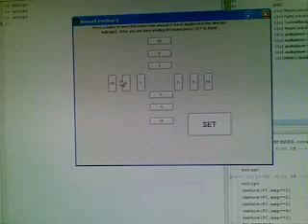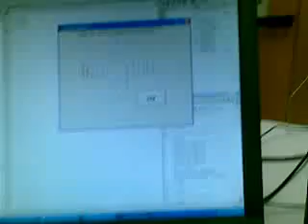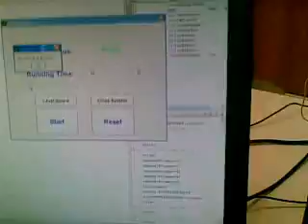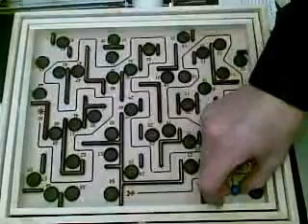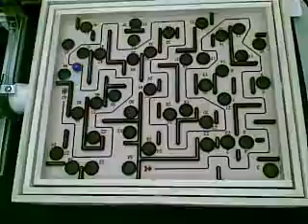Robotic Labyrinth Game Part 2 (Demo)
The Robotic Labyrinth Game was a Senior Design project that done at the University of Texas at Arlington (Computer Science Department).  The project was completed by Team Minos during the Summer 2009 and Fall 2009 semesters.

Team members are included below.  Project roles are marked with a dash ( - ).  Portions of the system in which the team member helped design and implement are marked with a tilde sign ( ~ ).

 Vincent Dulaney
 - Team Leader
 - Implementation Manager
 - Integration Manager
 - Lead Architect/Designer
 ~ Computer Vision
 ~ Path Control Software

 Aaron Staranowicz
 - Change Manager
 - Quality Assurance Manager
 - Platform Lead
 - Platform Developer
 - Test Manager
 ~ System Control Software
 ~ Platform and Mounting Structure
 ~ System Control Software

 Akihiro Takei
 - Research Manager
 - Software Lead
 ~ Path Control Software
 ~ User Interface

 Chris Tucker
 - Risk Manager
 - Budget/Procurement Manager
 - Hardware Lead/Developer
 ~ Stepper Motors and Custom Grip
 ~ USB Communication
 ~ Embedded Circuitry and Software
 ~ Path Control Software

**This videos was shot during the winter break.  The video is unrehearsed and the best camera we had at the time was a cell phone.  As a result, the overall quality of the video suffered.